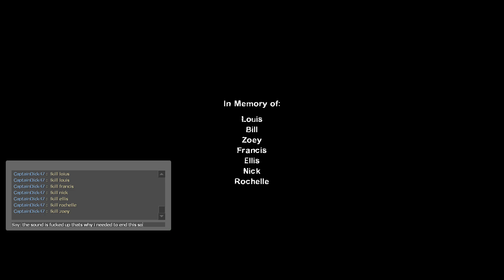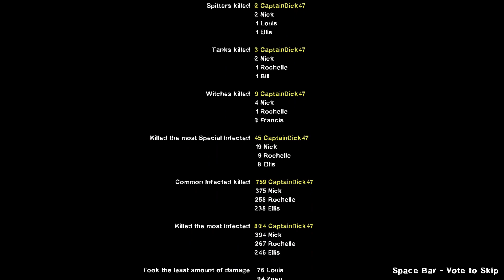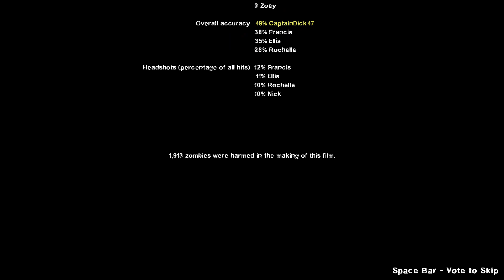Left 4 Dead 2 - Custom Campaign Symbyosys With All 8 Survivors Gameplay (Read Below)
this map was a pain since i had to use finale rescue command cause the sound was messed up when i went into a building can't remember which one now lol wish the creator could have fixed that still don't know why i did this but LT Jack requested it so yeah this map gets a  4/10 cause of the fucked up sound at the end and only some arrows telling where your going enjoy watching i guess?